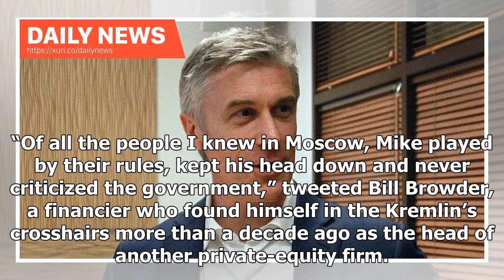Daily News - The arrest of Michael Calvey, an American investor, shocks Russia’s business community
As the forum concluded in Sochi on February 15th, the country’s security services back in Moscow highlighted the risks of doing business in Russia by arresting Michael Calvey, the American founder of Baring Vostok Capital Partners, a Russia-focused private-equity firm, on fraud charges carrying a sentence of up to ten years. The image of Mr ...